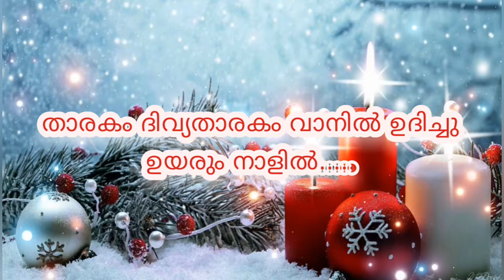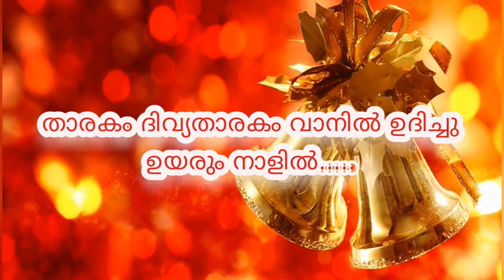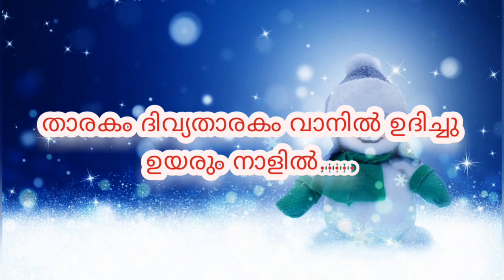Latest Christmas / Carol Songs | Evergreen super hits song | Malayalam | Itz me Emmanuel